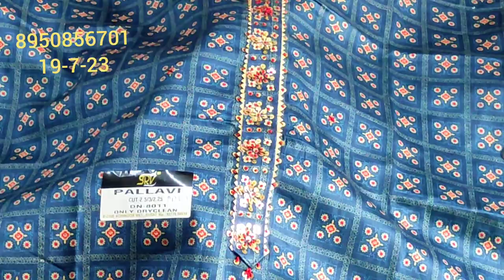💯mix vrayti cotton के बहुत ही सुंदर सूट जल्दी से देखो बिल्कुल हटके सिंपल सोबर unique design💃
wholesale market
ladies suit wholesale market in delhi
💯mix vrayti cotton के बहुत ही सुंदर सूट
बिलकुल हटके
# unique design  suits
# main Suit kaha se kharedu
mari pasand ke suit kaha milte hain
konse suit pasand karu
# suit kase buy karte hain
ladies suit shopping
retail
HI,
YOUTUBE CHANNAL
YOUR QUARY:-
super market#khan bloges#desioner saree lahanga lahanga cholli#saree fild ganj market ludhiyana#fasion street#fashion house ludhiyana holesal;e market